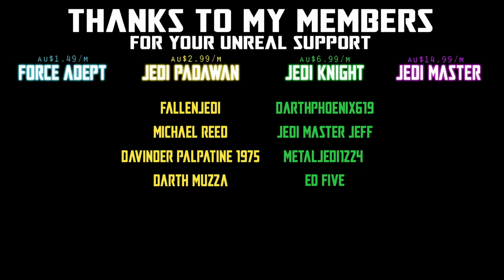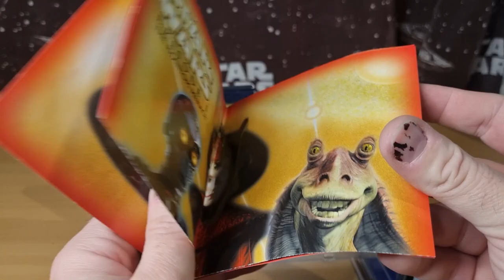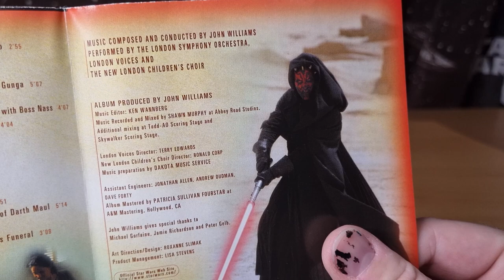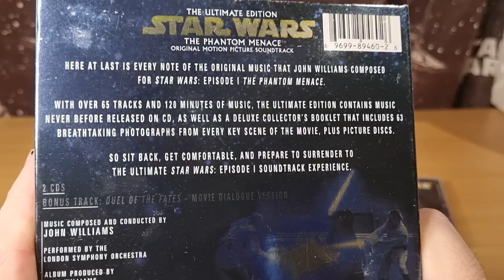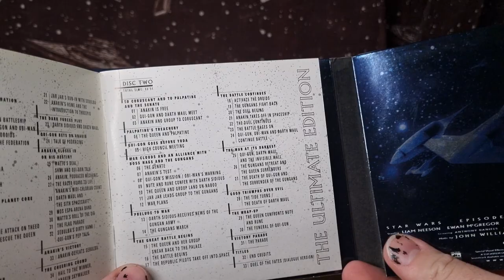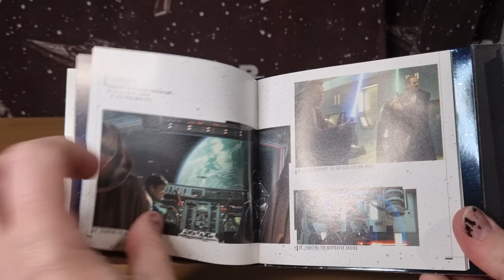THE PHANTOM MAYNACE - DAY 8 | CD SOUNDTRACKS